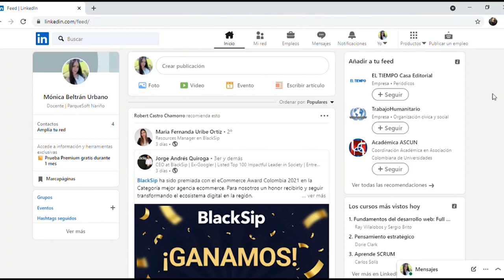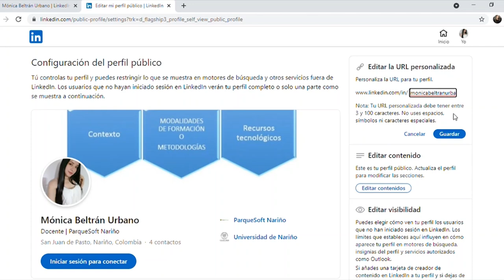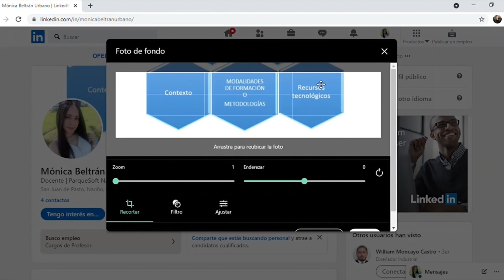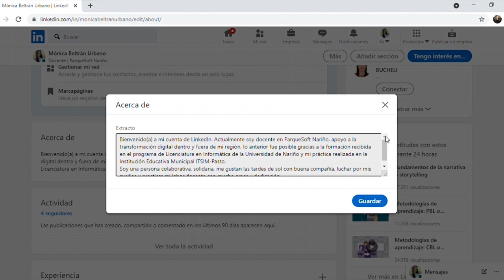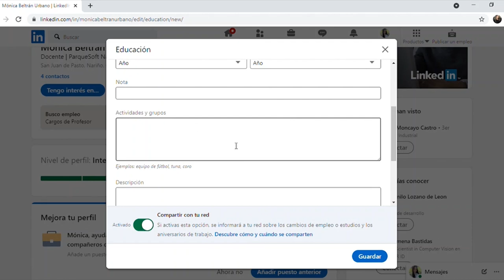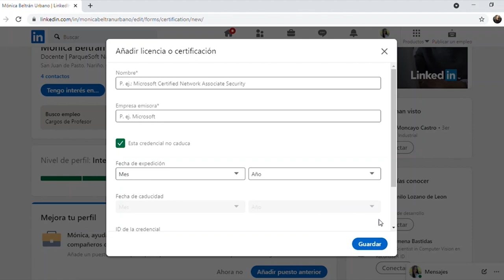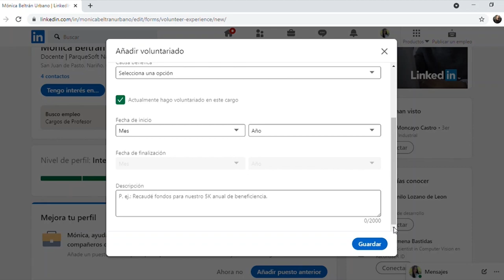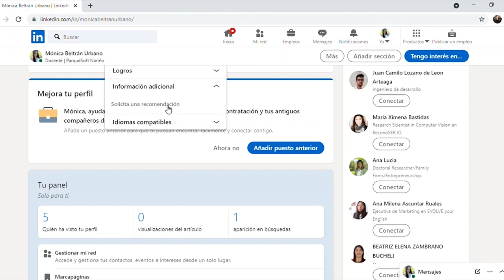✌ Personalizar nuestro perfil LinkedIn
Editar tu perfil

Haz clic en el icono de Yo , en la parte superior de tu página de inicio de LinkedIn.

Haz clic en Ver perfil.

Haz clic en el icono Editar a la derecha de la sección que deseas modificar.

Realiza cambios en los campos proporcionados.

Haz clic en Guardar.